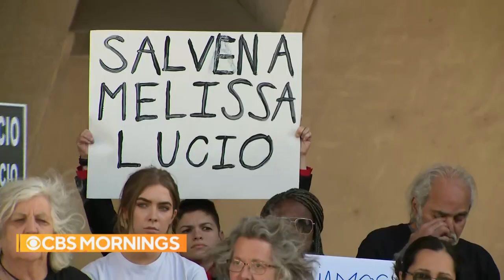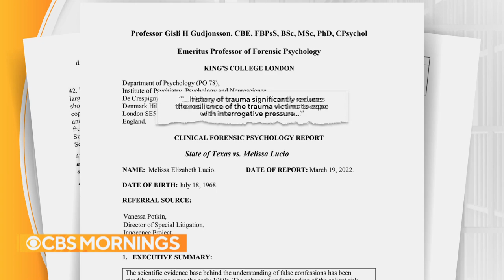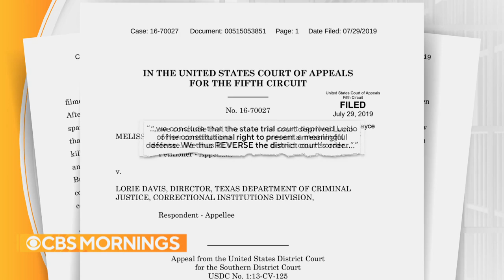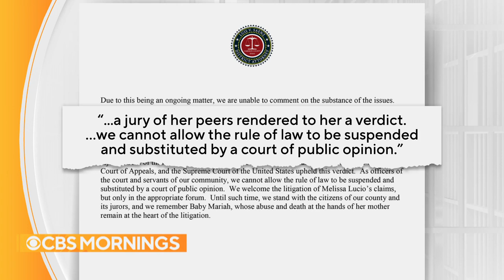Children say toddler's death was accident, plead to save mom from execution: "She's innocent"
Melissa Lucio, a mother of 14 who was convicted of her toddler's death, is set to be executed April 27. Her children say it was an accident, and nearly half of her state's lawmakers want the execution to be stopped. Lilia Luciano reports.